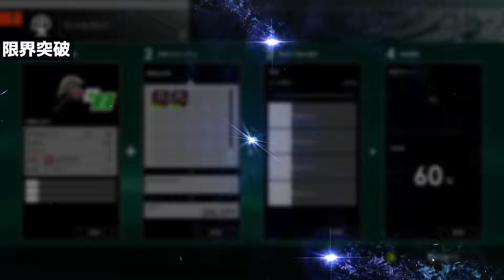ここ最近の「ブループロトコル」のアップデート内容についての感想と新しいクラスの予想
順調にアップデートされていく「ブループロトコル」ですが、最近のアップデートについての感想を話しています。
ブルプロ通信#14で出てきた新しいクラスについても予想しています。

0:00 はじめに
0:13 エクシードシステム
1:11 スキルパレット
1:47 武器とエンハンスイマジンの入手方法
2:15 限界突破
3:26 防衛戦
4:36 新しく追加されるクラスの予想
5:53 まとめ